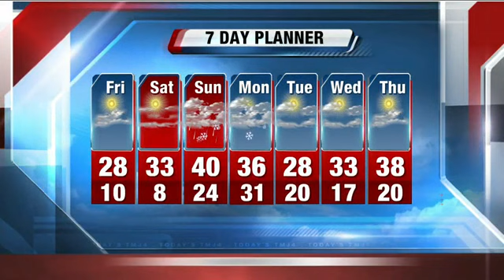Storm Team 4: Temps climb after Winter storm, but expect more snow early next week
fter four-nine inches of snow on Thursday, the forecast for Milwaukee, Waukesha and SE Wisconsin is for the clouds to gradually clear with highs in the upper 20s and wind chills in the teens. With fresh snow and a clear sky, it will get cold quick this evening as temps drop into the teens and lows near 0 away from the lake by morning...at least the wind will be light. Brian Gotter reports